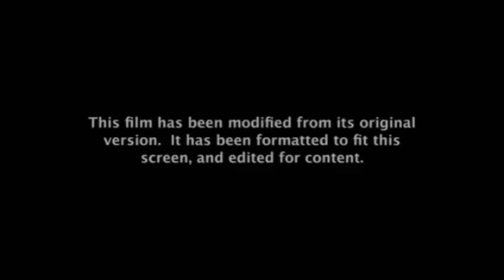Transformers: Dark of the Moon (2011) intro (FX Version) 4/10/21